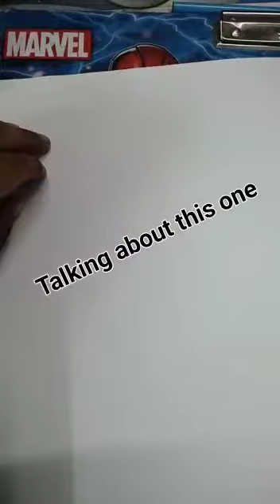Swami Vivekananda drawing || full graphite●draw with Ishaan